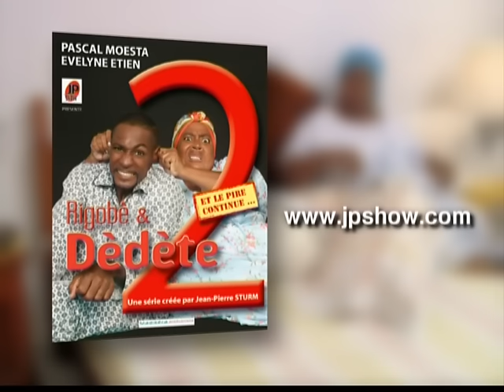Extraits Rigobè et Dèdète 2